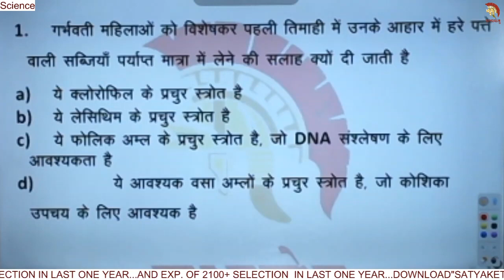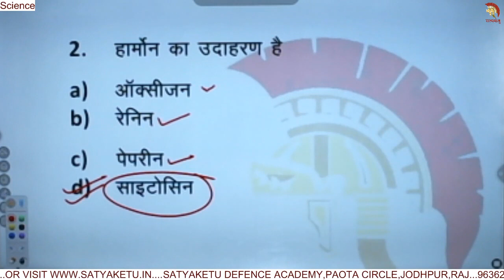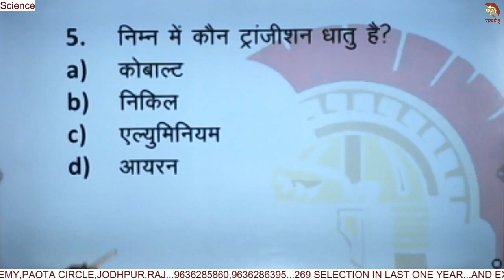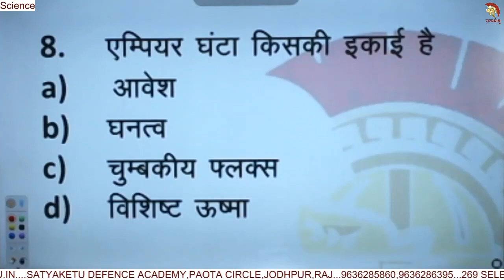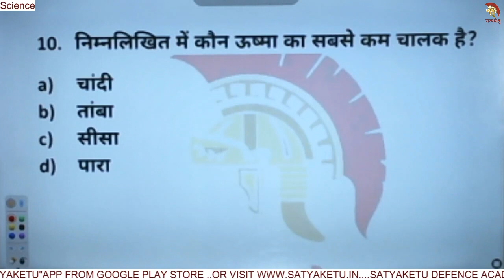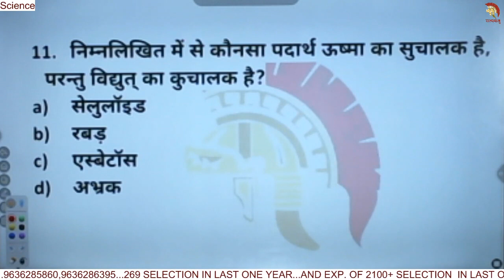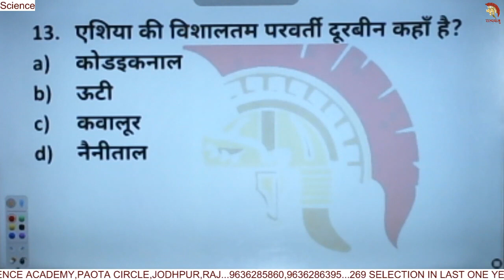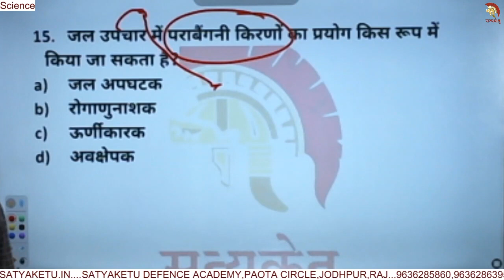सत्यकेतु डेली टेस्ट पेपर हल | विज्ञान | 47 | करें शिव कुमार सर से